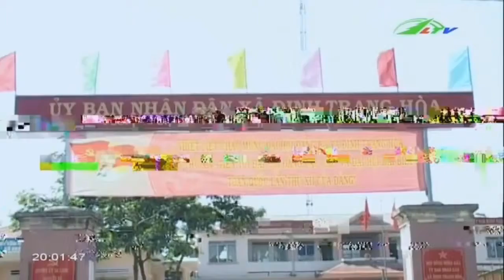Di Linh Đồng lòng vẽ lên bộ mặt nông thôn mới | Xã Hội Lâm Đồng TV